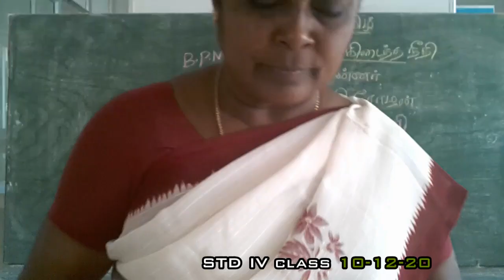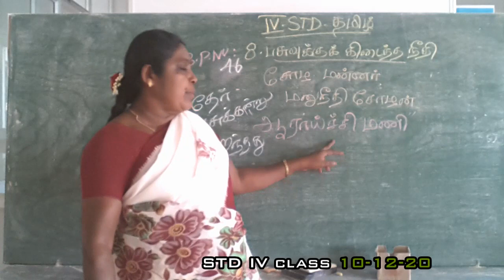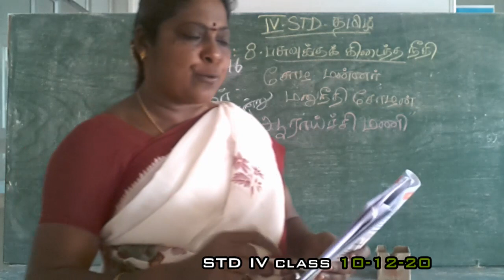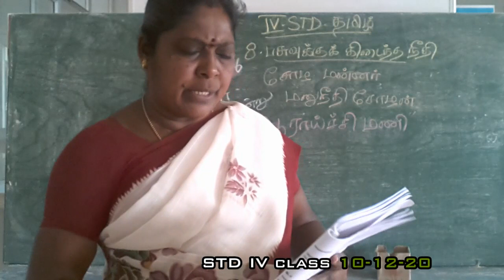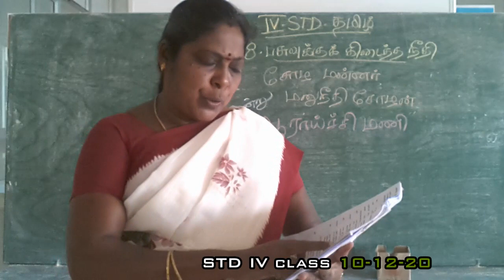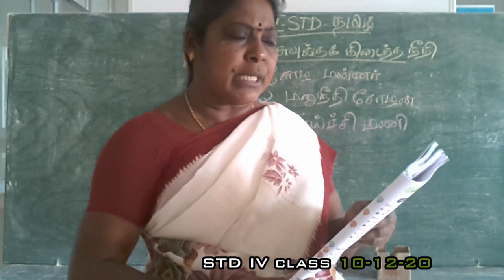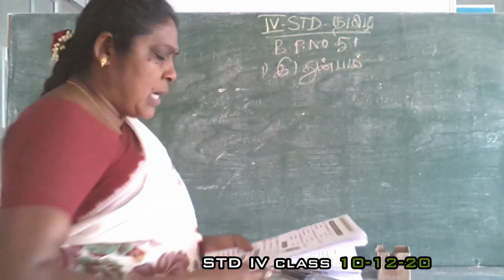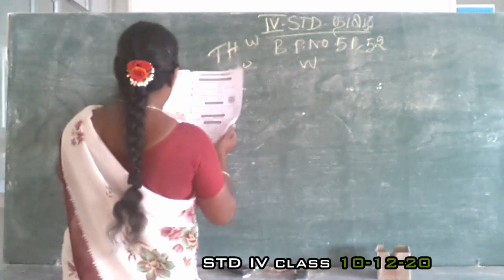IV TAMIL 10.12.20